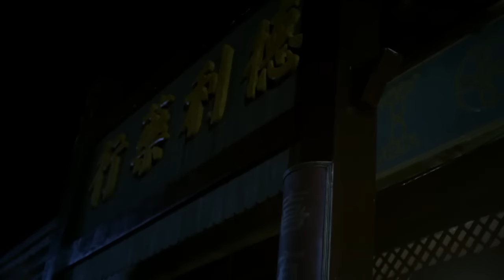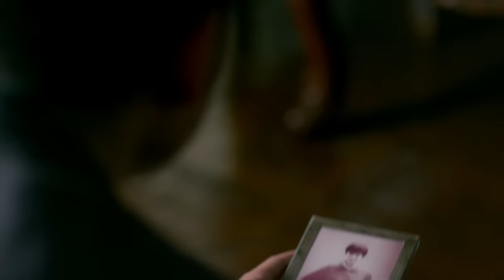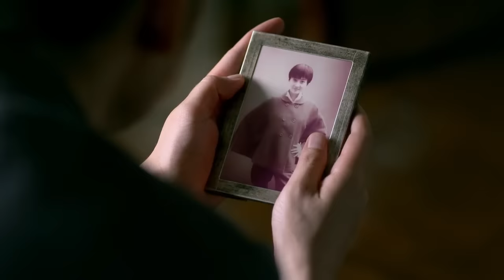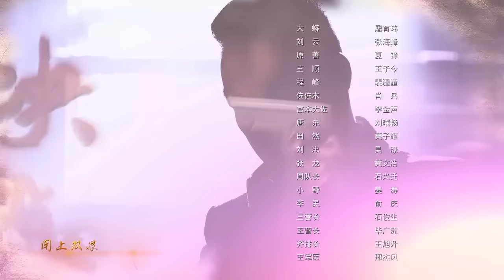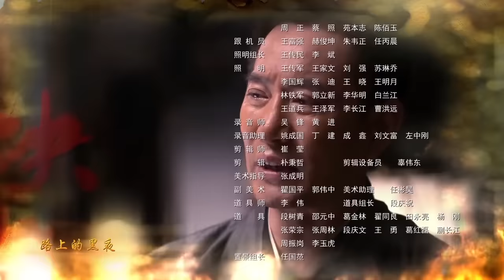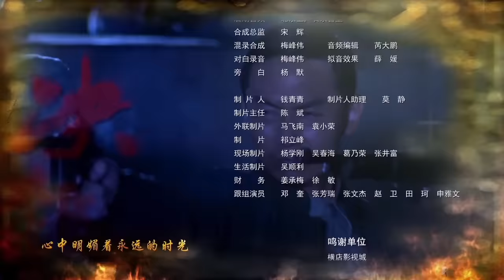土匪英雄传 04丨超级好看的中国动作片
讲述了蒋介石四一二政变清党行动中，赵惊蛰的父母被害、妹妹失踪，仇人是他最爱的女生欧阳小满的父亲欧阳尊。惊蛰忍辱负重，死里逃生后成为青峰岭的土匪老大。惊蛰将土匪改造成一支半正规军，与仇敌欧阳尊率领的十八团对抗。抗战爆发，日军入侵青峰岭，十八团因为情报泄露惨败，而惊蛰被诬成汉奸。我党地下组织接触惊蛰，说服他团结抗日。惊蛰将计就计潜入日军情报系统，找出了令十八团惨败的日军情报特务“蜻蜓”，但“蜻蜓”却是他亲妹妹赵小雪。在亲情与民族大义的抉择中，惊蛰毅然做出决定，设计令“蜻蜓”上钩，将假情报泄露给日军。最后，日军因为假情报做出了错误的战略布局，被十一军和十八团联手重创，撤出青峰岭。惊蛰最后与敌同归于尽，死后被追认为中共党员、抗日烈士。